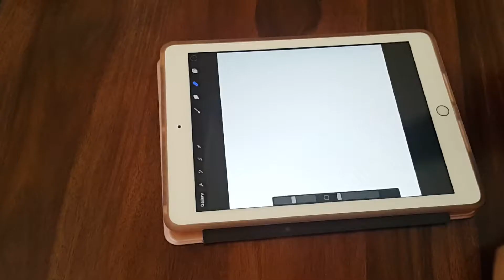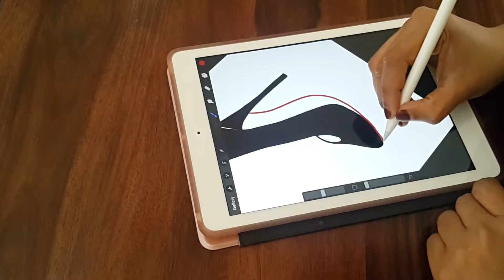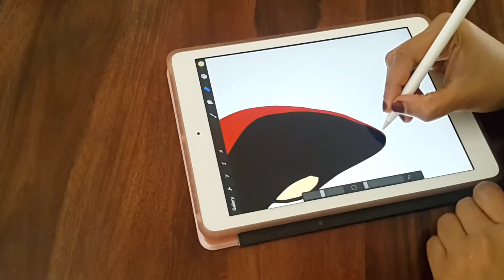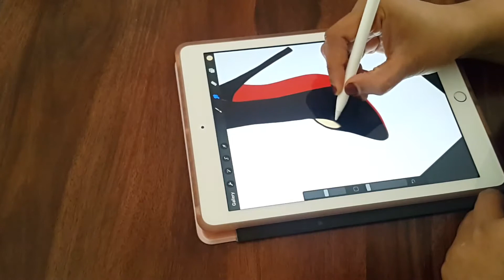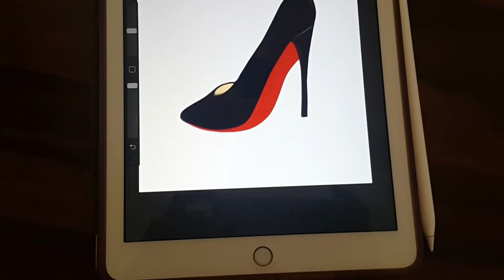How to draw Louboutin iconic red sole in Ipad 2018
Hello

Hope to do better in future